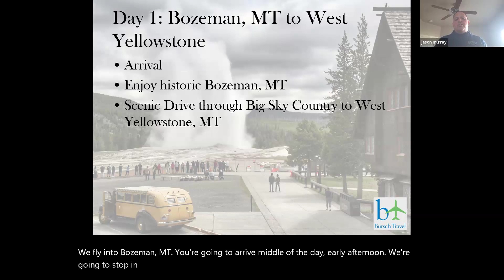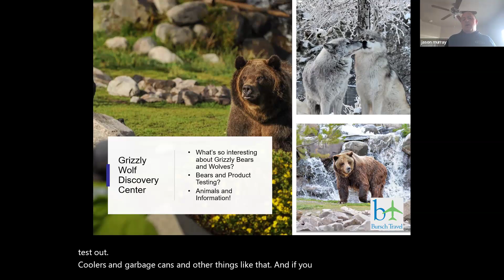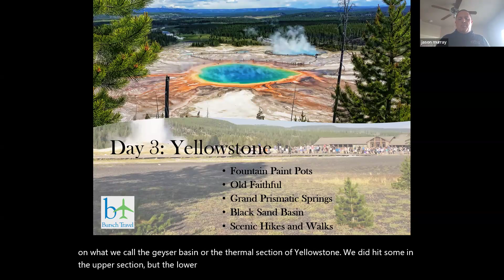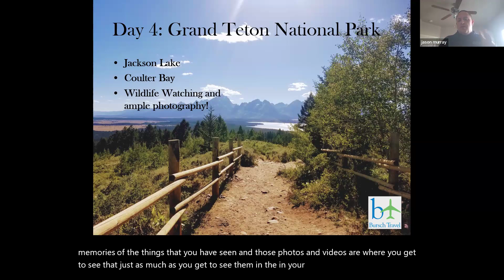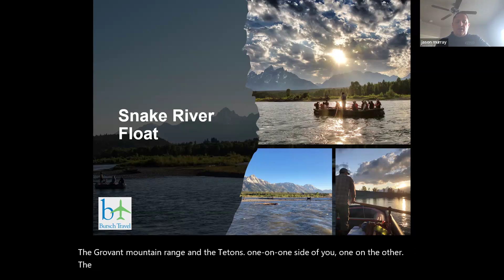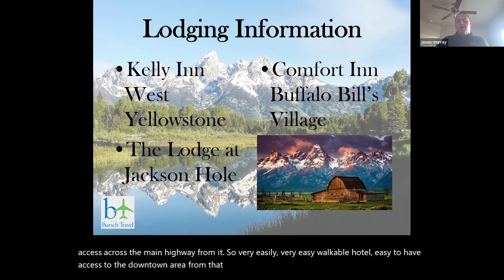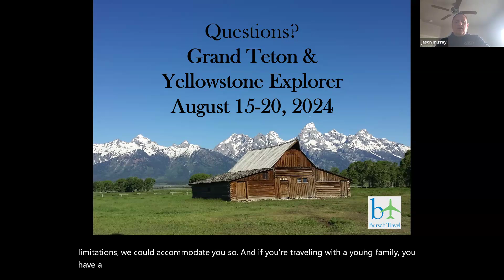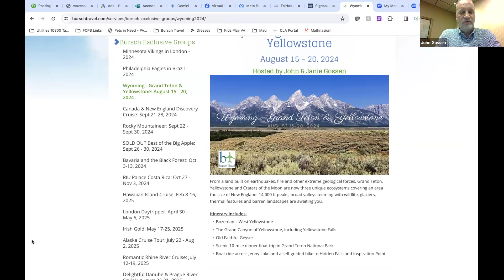The Best Way to See Grand Teton & Yellowstone!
Are you ready for an epic adventure? Join us as we explore Wyoming's wonders: Grand Tetons & Yellowstone on this Bursch Travel exclusive tour, August 15-20, 2024!

This itinerary packs in breathtaking scenery, diverse wildlife, and geological marvels all forged by fiery mountains and powerful earthquakes. The perfect summer vacation for all ages.

What We'll Do:

- Kick off the adventure in Bozeman, Montana, the gateway to Yellowstone National Park.

- Journey through the Grand Canyon of Yellowstone, stopping to admire the awe-inspiring Yellowstone Falls.

- Witness the iconic eruption of Old Faithful geyser, a must-see for any visitor to Yellowstone.

- Embark on a relaxing 10-mile scenic float trip down a river in Grand Teton National Park, enjoying stunning views and keeping an eye out for wildlife.

- Take a boat ride across Jenny Lake for a self-guided hike to Hidden Falls and Inspiration Point, offering panoramic vistas of the Teton Range.

This trip promises an unforgettable experience filled with breathtaking scenery, diverse wildlife encounters, and a chance to explore the dramatic geological forces that shaped this incredible landscape.

Tour Price: $3,999
Prices are per person, land only, double occupancy.
Single supplement: $1,550
Triple Reduction: -$320
Quad Reduction: -$475
**Children under 12** (accompanied by adult, in triple or quad room) -$1,600!